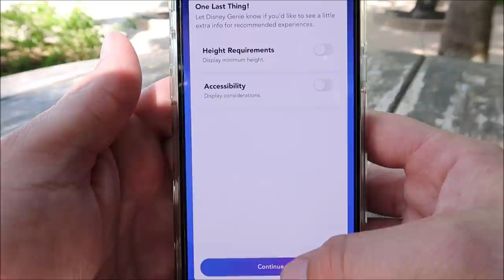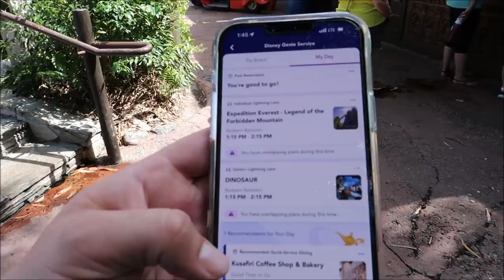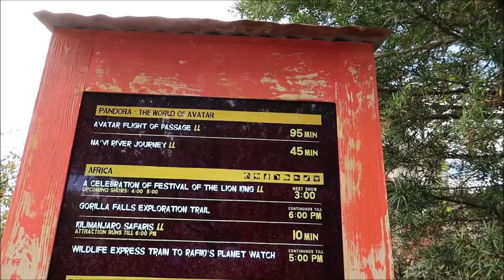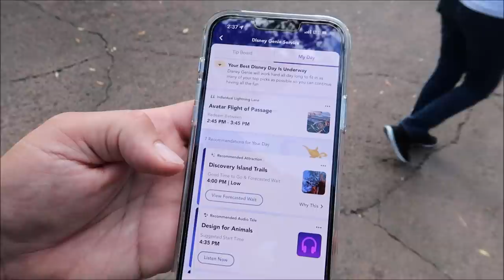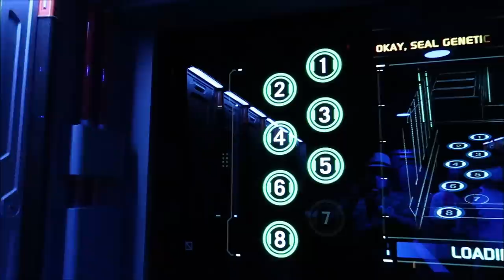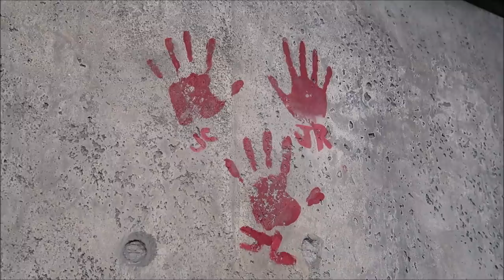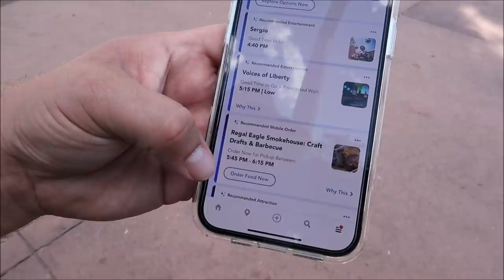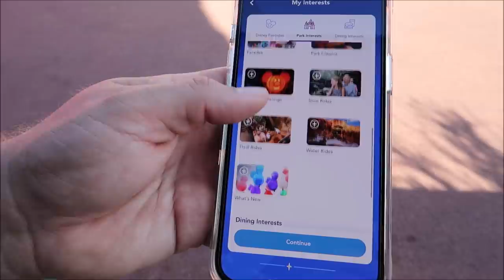Disney Genie+ At Disney’s Animal Kingdom & Epcot | $11 To Ride Flight Of Passage With Lightning Lane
You’ve Never Had a Friend Like This!
Introducing Disney Genie service and Disney Genie+ service, conveniently built into the My Disney Experience mobile app. Once you log into your Disney account, these services magically make your theme park visit easier and more fun. It’s like having your own personal genie in the palm of your hand.

3211 Vineland Rd
PMB# 244

Gerald
Emily McCoy
Maureen Butler-Morin
Fran
Amber
CS
Marc R
Cassidy Ebert

Steve Tipton
Tamara Niuatoa
Theme park vets
Julia Long
Rob Reinhardt

Michelle Pettus

Andrew Schlosser

Frank

Meredith Leonard

Momma_Lisa1969

Martha Fletcher

Judy Salatino

Sandi Jerome

Ken Lachman

PT Bowman

Aida Figueroa

April Napper

Andrew

Sean Rogers

Bryan Vacinek

Amber Higdon

Josh Rinehart

Aaron Trumbore

Kevin Cardwell

rachelldanielle

Nick Morse

Chris Villanueva

Bill Serratore

Daniel Brough

Jackie Gohl

Makaria Chthonic

Benjamin Haley

Holli Tippl

Peter Mackey

Bob Hicks

Mike Ferrell

Angela

Darren

Paolo Ciniello

Jef

Steven Gray

Mackensey Kubina

Mery Fernandez

Andrew Tait

Frederick Pearsall

Tobi Scaggs

Tim Komosa

James Aiken

S. White

Alex Wells

Mary Gater

Jason Zak

Michael Wheeler

Judy Ko

Jennifer Durham

Frank Corey

Mellie Moo

Jesse Reed

Adam Puscavage

Joann Mui

Mandy Felix

MCW T-Bram

Jeff MacConnell

Shannon Blakely

martin fey

Lisa Orr

Samantha Brown

Haley Mays

Ed Chapman

Jacqueline Anzuini

Anne Bay

Brian Tapio

Annie Garrison

Bill Byers

Kimberley Lewis

chad morgan

Robert Summers

Maddie Penk

nancy mccombs

Rita Lee

Susan Poynton

Brittany Karsten

Lisa walker

Sandi Wooley

Lisa Desilets

Kelly Gazzola

Sheyenne Boerker

Laura Will

Erika Magnus

Heather Szymczak

David P

Richarda Moss

Jon Brooks

Shelley Powers-Pearson

Bonnie Wilson

Misty Stanton

Andrea Luttrell

Kelli

Sharon Langone

Lisa Klukas

Michele Lardou

Lars Steenberg

Maja Christensen

James Steffenson

Emma Still

Alma Steinhilber

Melanie Watson

Michelle Shervino

Karlee Tharp

Nicky Blakeman

Team Us

Jared Lopez

Corinne

Savannah Sanders

beelsberg

Matt Johnson

FlynnLives

Rich Lazar

Stephen McIlhenny

James Zieske

Shaun

DOM

Tonya Gust

Al Bob

Caryn Haywood

kevin way

Richard

Lauren Youngberg

Dan Hatfield

Elissa Schmidt

Sue Burnham

Jeff Renfrow

Andrew Singer

Tasha Burns

Karin Misdom

Mat Saunders

Neil Roberts

Keith Lousley

Tiffany Balbuza

Steve W

Andrew Frueh

James Emory

Catherine&Chris

Gary Woodruff

Wendy Reinmiller

Marcie Lee

JT McWilliams

Theresa Asperti

Kate Francis

Stephanie Wheeler

Jonathan Wyman

Dustin Whitfield

Jeff Blacker

Alexondra Lee

Ron Fox

Nickr2190

Tracie Hess

Lee Taylor

Jennifer Stewart

Googly BearKEB

Rollerblades451

Brian H

Rebecca Anderson

Jenny Walter

Ashley Short

Jon May

Lisa A

Jenni

Ian Boldsworth

Kim Wilson

Mat Piscatella

Heather Ludwig

Bill Barsh

Bobby Tyning

Sarah

Kirk Hofeling

Josh

Sherman_117

Janet S.

Ashley Whitaker

Stacie Webster

Patricia Jean

Joy Frye

Blake McAskill

Britt Graves

Chris Yobb

Arthur Childs

Jessica Fox

ALEXSANDRA WATSON

Troy Parker

The Zimmermans

Mike Wennmacher

Prinsez54

Liz W

Eric Eggink

Bobby Preteau

Chad Jennings

Rachel Son

Stacy Ludwig

Ryan Tyler

Victoria Thompson

ERNIE NOLTE

Mike Elliott

Tina Spicer

Edward Williams

Kayla Barnett

Kristi Mikle

James Connelly

Ann Kennedy

Jill Burns

Guy Turnquist

Shane Hebert

Christine Beebe

ScubaCat3

Jesse Burrows

Brock Belinske

Tracey Armstrong

Thomas Young

Mary Place